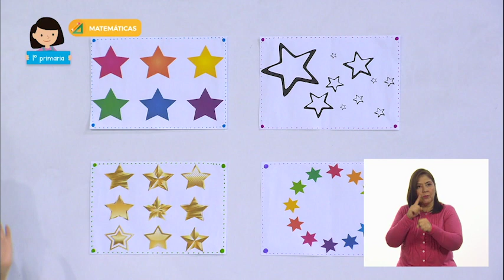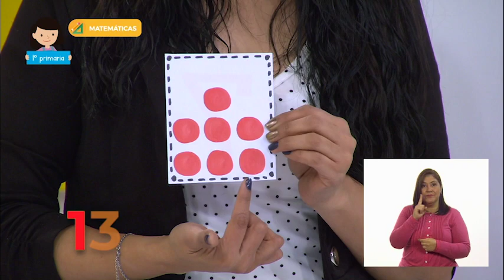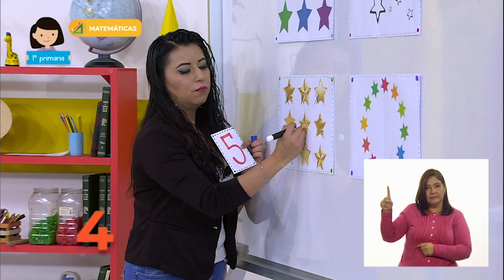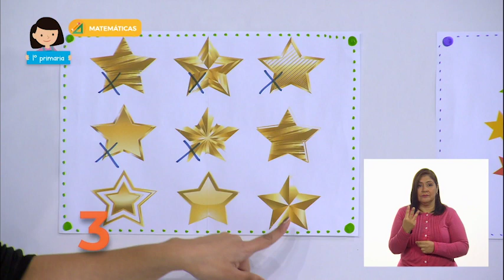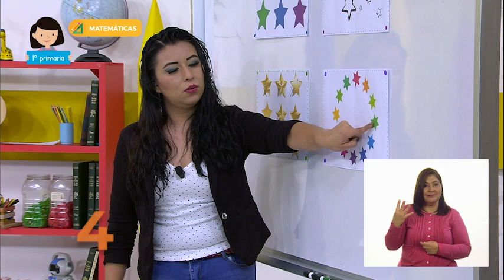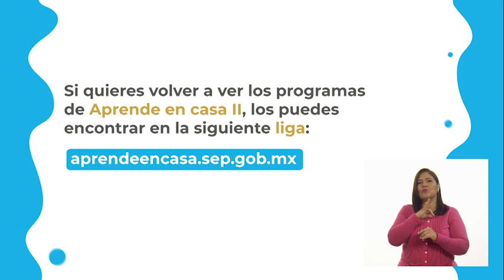1º Primaria - Matemáticas - ¿Más estrellas o menos?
Aprendizaje esperado: resuelve problemas de suma y resta con números naturales menores que 100.

Énfasis: asociar los símbolos + y - para comunicar situaciones de cambio.